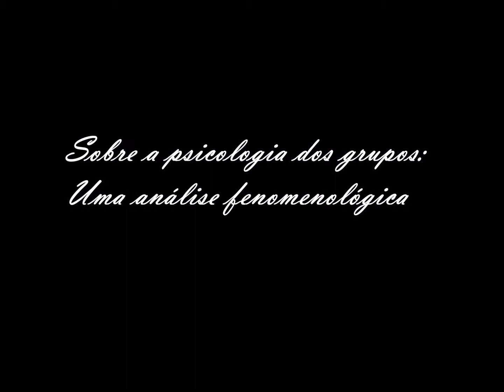Sobre a psicologia dos grupos: Uma análise fenomenológica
O Pós-Doc Gillianno Mazzetto conversa sobre seu livro e suas pesquisas do doutorado, "Da vida Comum: uma proposta fenomenológica para grupos em Psicologia".

Livro:
"No livro Sobre a psicologia dos grupos: uma proposta fenomenológica exploramos as possibilidades do pensamento de Michel Henry quando em diálogo com a Psicologia e a Neurociência, visando a responder aos seguintes questionamentos: o que significa compartilhar uma vida com outros? Como fazer para afirmar e promover essa vida em grupos com grandes trocas afetivas tais como famílias e grupos de vivência?"

Gillianno Mazzetto, é graduado em filosofia pela Universidade Católica Dom Bosco, Diploma em Teologia pela Pontifícia Universidade Salesiana (Itália), Mestre e Doutor em Psicologia pela Universidade Católica Dom Bosco, com estágio Doutoral na Universidade da Califórnia- Berkeley (EUA), Pós-doutorando em Filosofia (PUC-RS), Curso de formação em líderes educacionais pela Universidade de Harvard (EUA), Pós-graduação em Growth Hacking & Agile Mindset pela HSM University. Cientista, escritor e educador, apaixonado por ensinar, inovar e aprender, com experiência consolidada em gestão de grupos de alta performance com foco em desenvolvimento humano e institucional e significativa experiência internacional por meios de intercâmbios culturais e científicos em países como Itália, França, Reino Unido e EUA. Membro do círculo Fenomenológico da Vida e da Clínica - USP; Membro do grupo de pesquisa Fenomenologia, Psicologia e Pensamento Decolonial: ações clínicas, educacionais e institucionais no contexto latinoamericano. UFTM, Avaliador permanente da revista Psicologia de Saúde - UCDB; Revista de Educação da ANEC. Atualmente é Reitor do Unicatólica. Atualmente pesquisa nas áreas de Psicologia, Fenomenologia, Linguística, principalmente em assuntos relacionado as práticas de hábito de vida em grupos humanos.